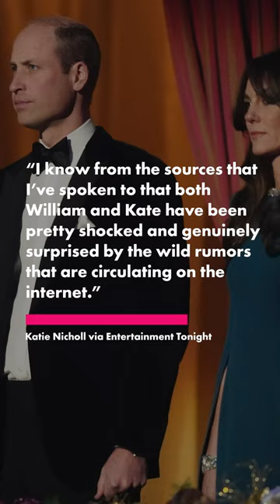Palace reveals project Kate Middleton is working on from home amid conspiracy theories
Kate Middleton has been busy with a new project as she continues her recovery from abdominal surgery, Kensington Palace revealed Thursday.

The Princess of Wales, 42, has been focused on her Royal Foundation Centre for Early Childhood’s Shaping Us campaign from her home in Windsor.

“The princess has been kept updated throughout the process,” a palace spokesman told the Telegraph.